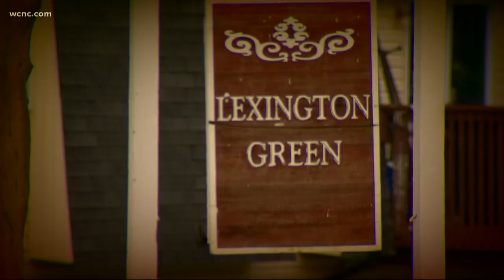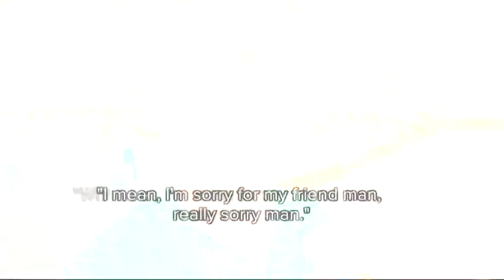CMPD: Woman violently assaulted by men in her south Charlotte home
Charlotte-Mecklenburg Police are looking for two men they say forced their way into a young woman's home, robbed her, knocked her out and attempted to sexually assault her.